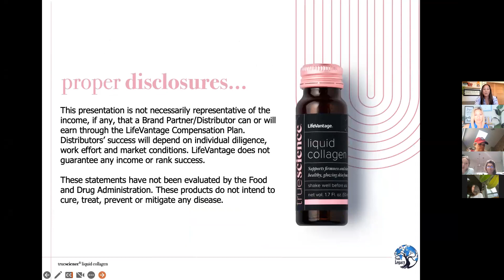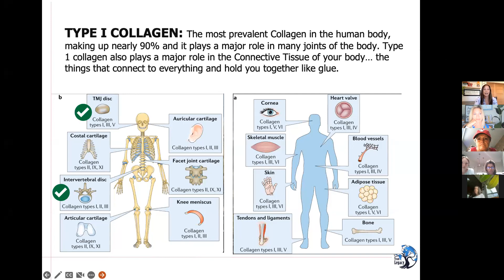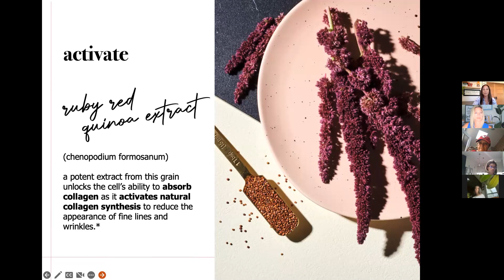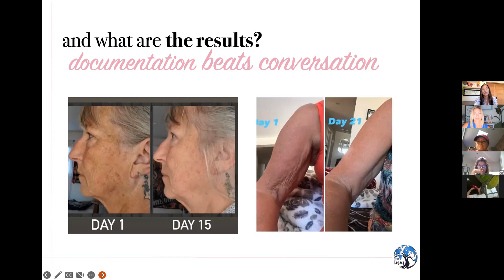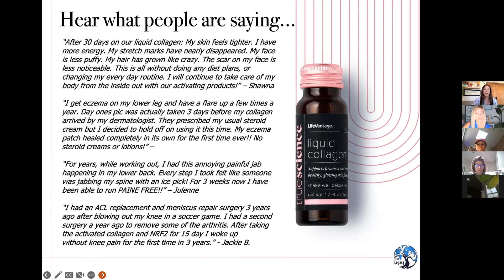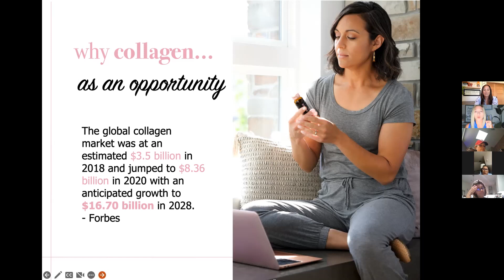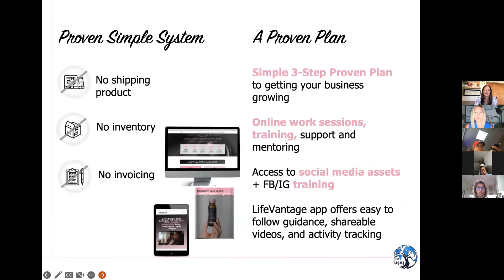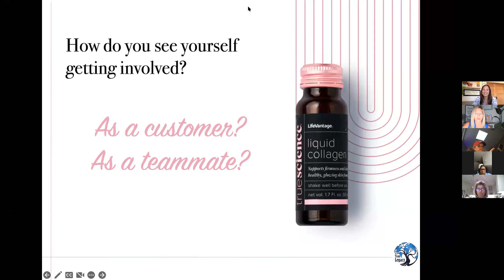Why collagen and why you should care